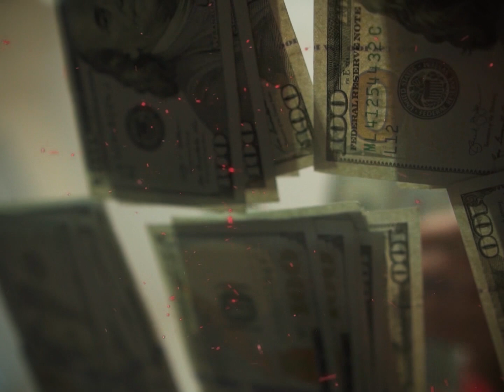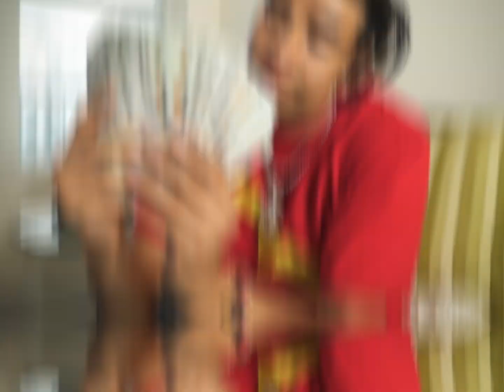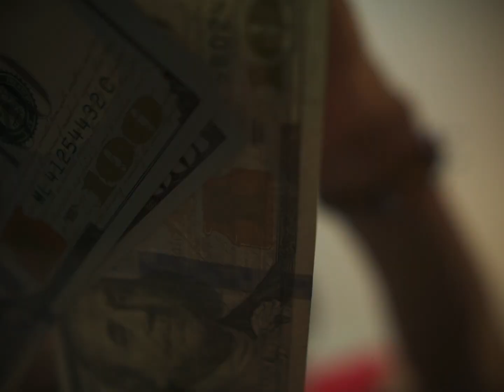Kap G - BROKE